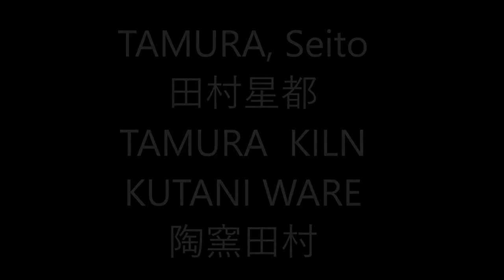TAMURA, Seito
Porcelain from Tamura Kiln, Kutani Ware